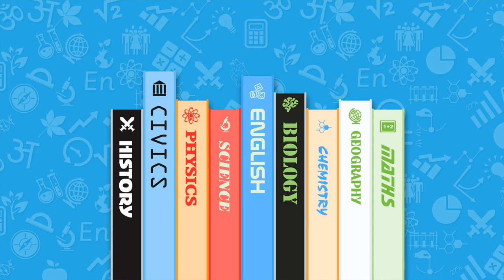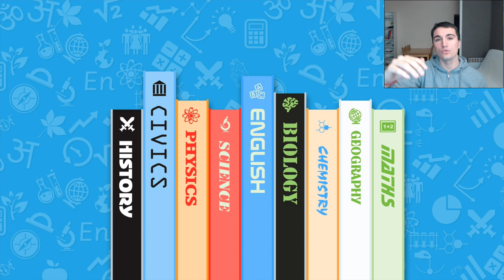Le bac de Français oral ! (+conseils)